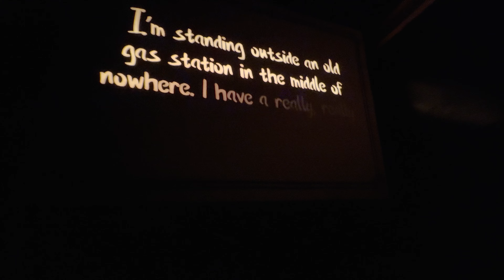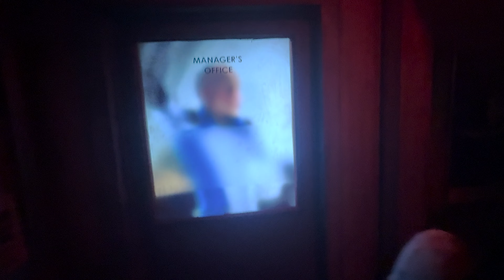We Did Jimmy Fallon's Tonightmares & it was Awesome!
This video shows you our experience with JimmyFallon's tonightmares! It was awesome fun!

What cool events have you been on or planning to go?  Please share in the comments below!

Here are some great products I use & recommend:

DJI Mavic 3 Fly More Combo - Camera Drone with 4/3 CMOS Hasselblad Camera, 5.1K Video, Omnidirectional Obstacle Sensing, 46-Min Flight, Advanced Auto Return, Max 15km Video Transmission

ProStretch Addaday Marble Roller Hand-Held Massage Tool with Magnetic Spheres for Rapid Relief and Recovery

Earthline - New England Naturals - Wooden Massage Hair Brush

Fidus Large Half Gallon/64OZ Motivational Water Bottle with Paracord Handle & Removable Straw - BPA Free Leakproof Water Jug with Time Marker to Ensure You Drink Enough Water Daily

Hydro Flask Water Bottle - Stainless Steel & Vacuum Insulated - Wide Mouth 2.0 with Leak Proof Flex Cap - 40 oz, Fog

Amazing Grass Vegan Collagen Booster: Plant based Collagen Support Smoothie Booster with Amla, Schisandra & Maqui Berry, 30 Servings